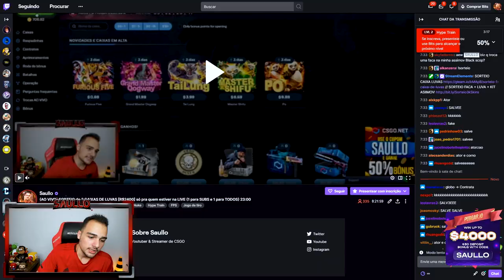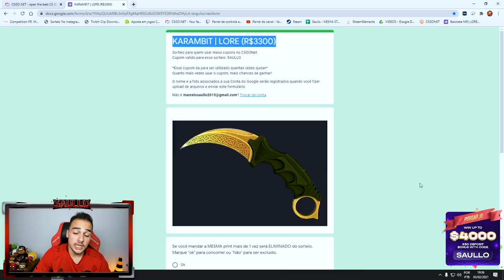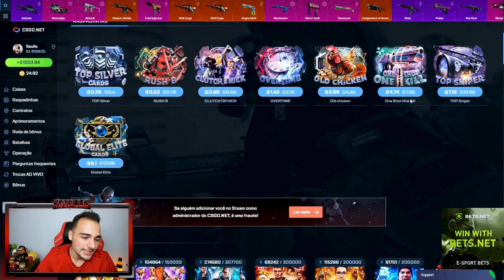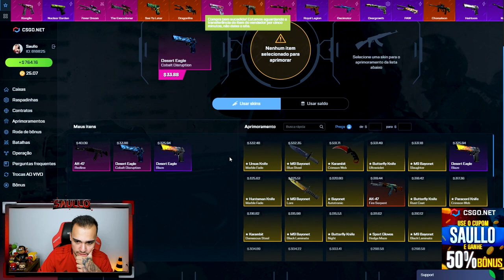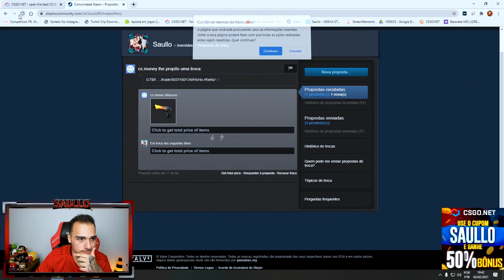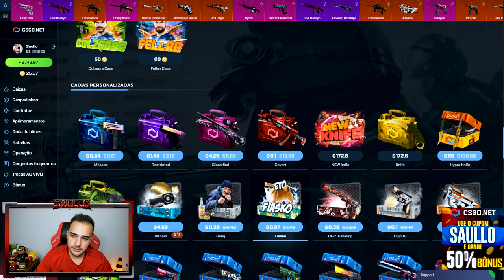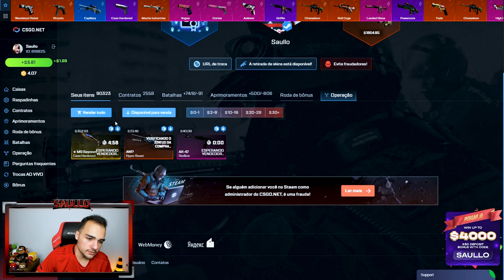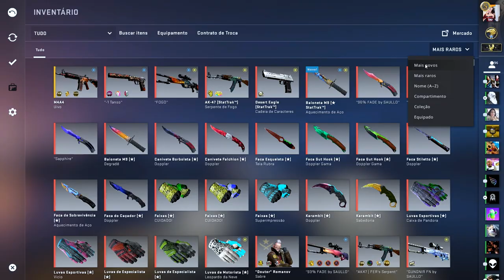Abri caixas e ganhei a DEAGLE BLAZE + M9 CASE HARDENED com 75% BLUE!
Abri caixas e ganhei skins raras no CSGO!